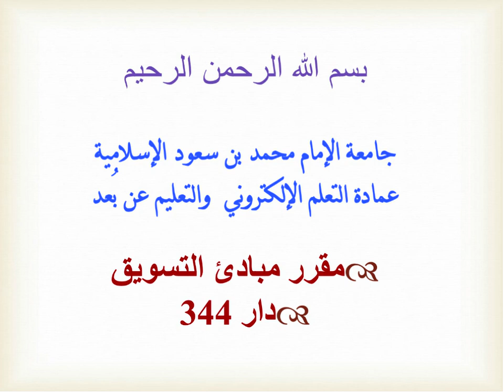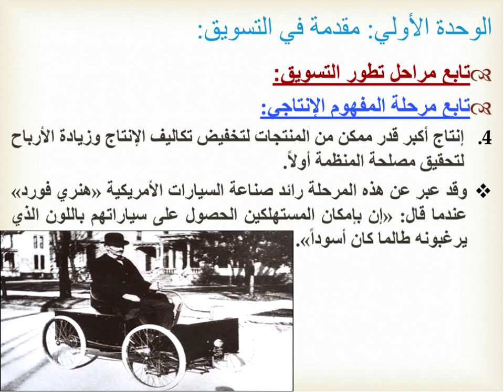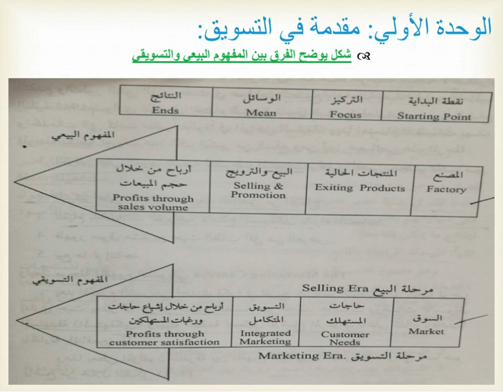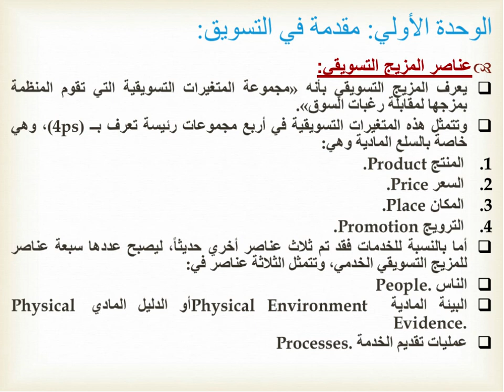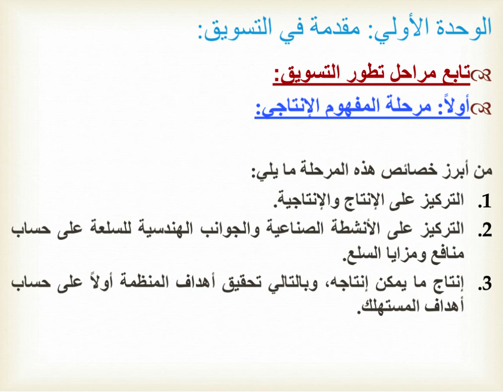اللقاء الثاني / مبادئ التسويق / د. سعود بن تويم / الفصل الدراسي الثاني 1440 هــ